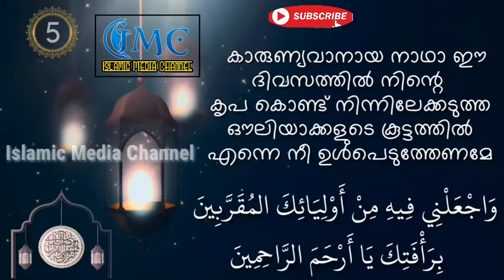റമളാൻ അഞ്ചാം ദിവസം ചൊല്ലേണ്ട ദിക്ർ| ഇബ്നു ഖാലിദ്| റമളാൻ സ്പെഷ്യൽ